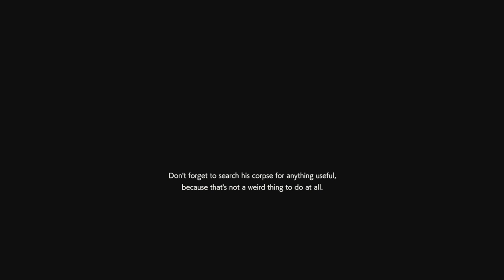Resident Evil Resistance Open Beta